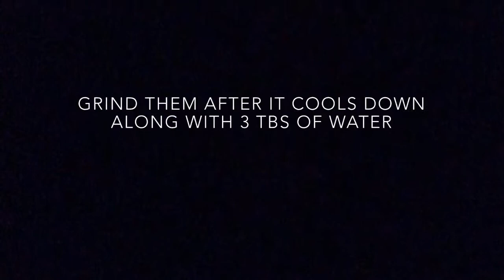|| Kerala Style Chicken Curry || Malabar Style || Easy Recipe || D’Chef Recipe ||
This chicken curry is an easy peasy recipe for kerala chicken curry which suits for a weekday menu. It is well flavored with spices. It goes well with pathiri, any sort of rice variants (ghee rice, pulao, normal rice), chapathi, appam or any other Indian breads. Watch this video to find out the recipe...

Ingredients:
Sauté for 10 secs
• Coconut grated – 2 cups
• Cardamom – 2
• Cloves – 2
Sauté till they become brown in color
Saute them for few mins till the raw smell goes.
Keep it aside and cool them.
Grind them along with 3 tbs if water.
• Coconut Oil
• Salt
Sauté till the onions become golden brown.
• Tomato – 1 big
Sauté till the tomatoes become soft.
• Chicken – ½ kg [ I have boiled the chicken which is optional ]
• Grinded masala paste
Close and cook them for 15-20 mins if the chicken is raw.
Otherwise, wait till they start to boil.
• Pepper – 1 tsp
Check for salt requirements.